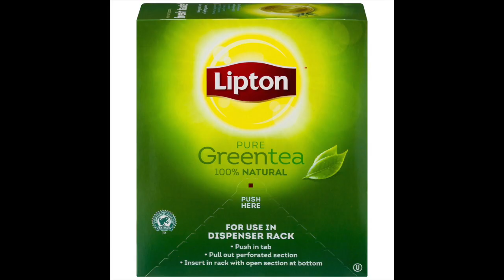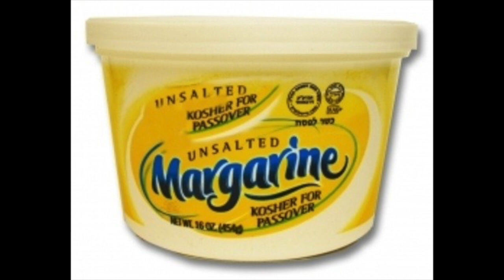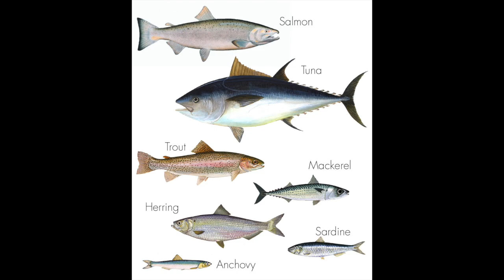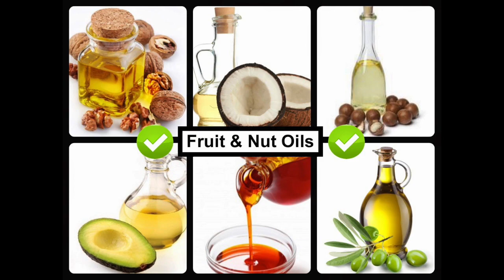warning!! no need to starve yourself,simply eat these to live longer and healthy!!!!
here you can get the knife I use

here you can get the tea kettle I use

juice and smoothie bottles with lid

mison jars for juices and smoothies

you don't need to starve yourself ignorer to be healthy ,you simply just need to make healthy choices and swaps.here are some healthy choices and swaps you should be eating to stay healthy and live longer